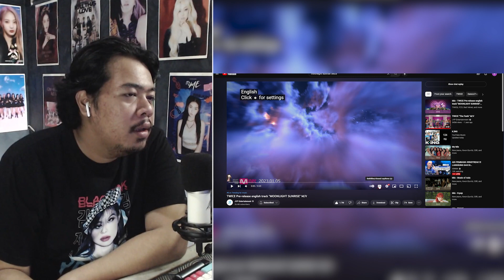TWICE (트와이스) Pre-release english track - "MOONLIGHT SUNRISE" MV | REACTION (ENG. SUB)